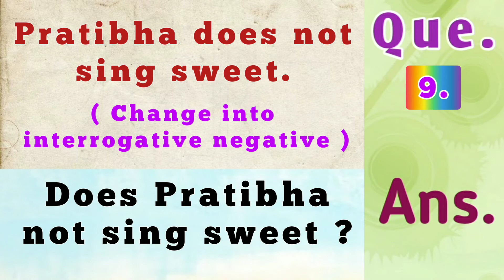Pratibha does not sing sweet. ( change into interrogative negative )